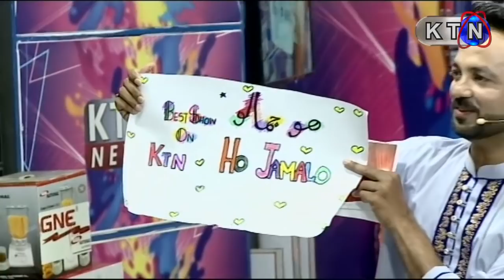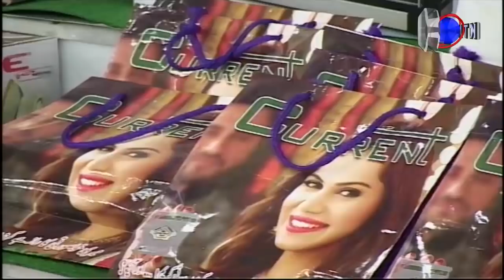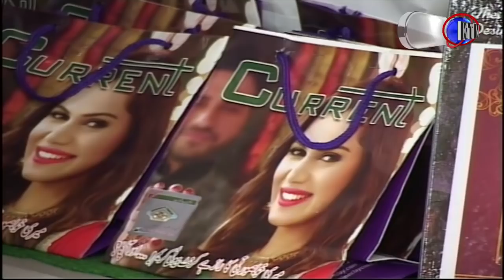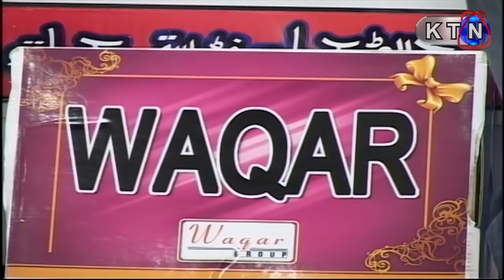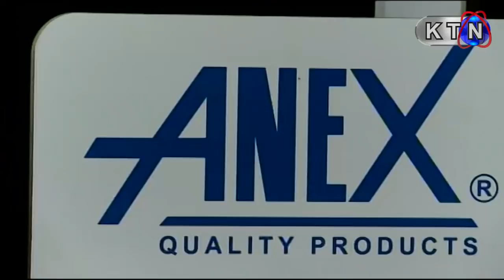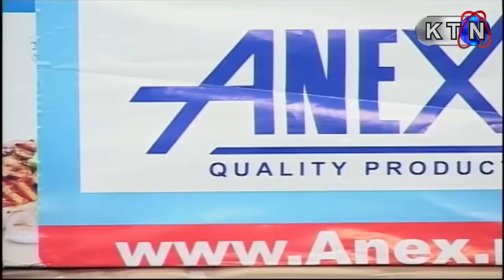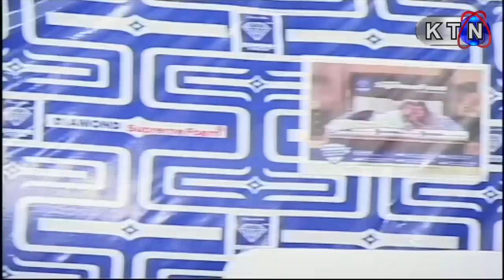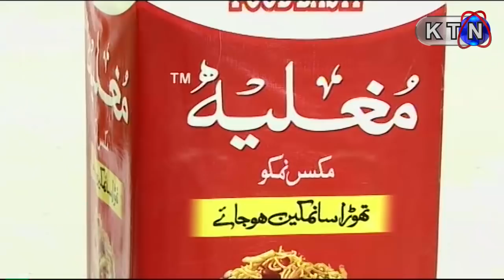HOJAMALO 13th Ramzan (Ramzan Transmission) After Iftar ONLY ON KTN Entertainment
13th Ramzan /19th May 2019
Host: Hyder Qadri
Monday to Sunday | Onair | After Iftar  (Ramzan Transmission )
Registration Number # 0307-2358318